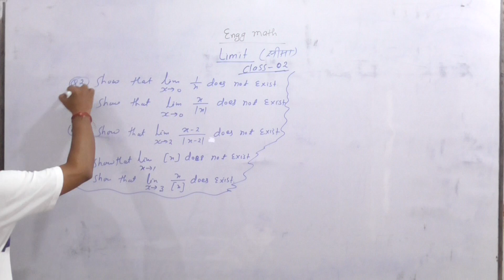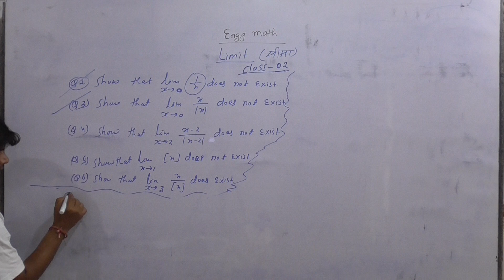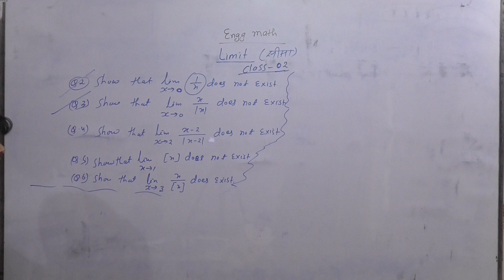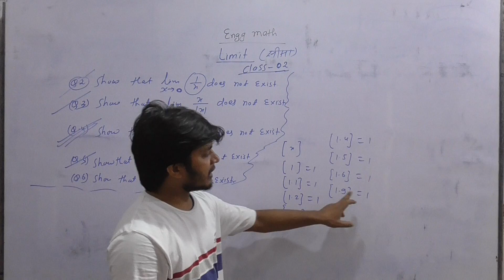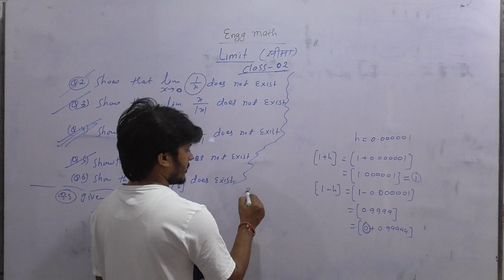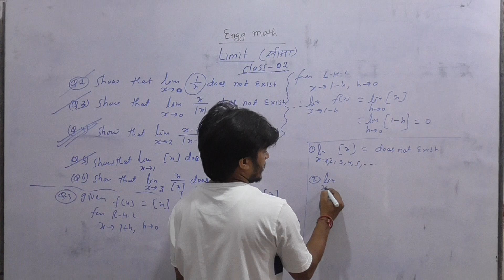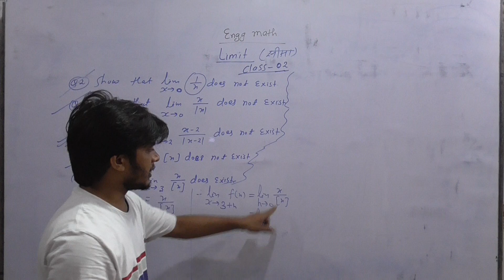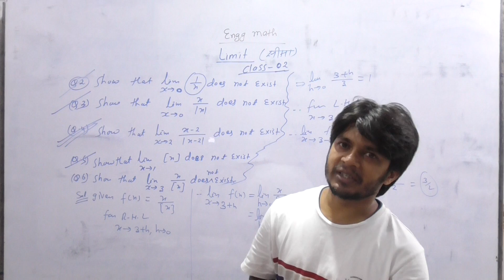LECTURE-02_____ LIMIT_____ RHL & LHL LIMIT______"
LECTURE-02_______
LIMIT_______
RHL & LHL LIMIT______